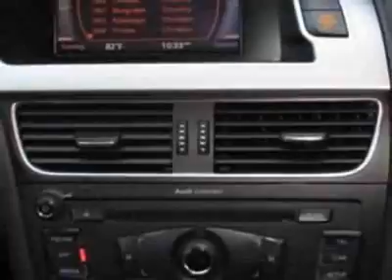2010 Audi A4 4dr Sdn CVT FrontTrak 2.0T Premium Sedan - Phoenix, AZ